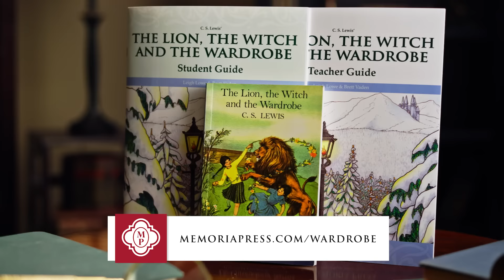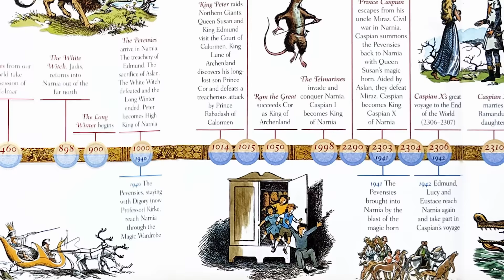The Life and Death of Edmund Pevensie | Narnia Lore | Into the Wardrobe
Edmund Pevensie is one of the most popular characters in all of The Chronicles of Narnia.  Whether it's his adventures in the Lion, The Witch and the Wardrobe, Prince Caspian, or even cameos in The Horse and His Boy and The Last Battle (nothing in The Silver Chair or the Magician's Nephew!) Edmund made a lasting impact on C.S. Lewis' magical land.  Edmund was literally caught between the two opposing forces of Aslan the Lion and Jadis the White Witch of Narnia, battled the Evil Mraz, was befriended by Mr. Tumnus, Reepicheep and others, and was loved by his siblings Lucy Pevesie, Susan Pevensie, and Peter Pevensie.

Special Thanks to these amazing artists for their incredible work!

Justin Sweet
Henrik Tamm
Pauline Baynes
Island by Maciej Piatek
Dragon Island  & Mountain Ruins by Roman Sanchez @ Artstation
Sea by Zy Bowsman @ Artstation
Medieval Market by Pably Dominguez @ Artstation
Library Mornings by Silver Melody @ Artstation

A HUGE THANK YOU to the talented concept artist Erin Marantette for providing custom artwork for this episode and more!